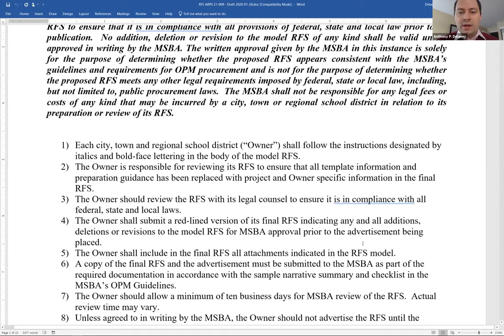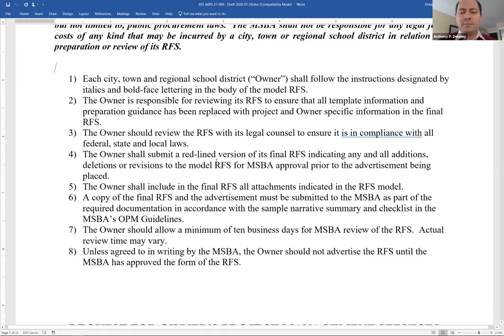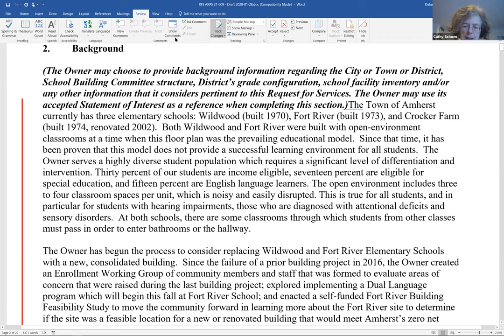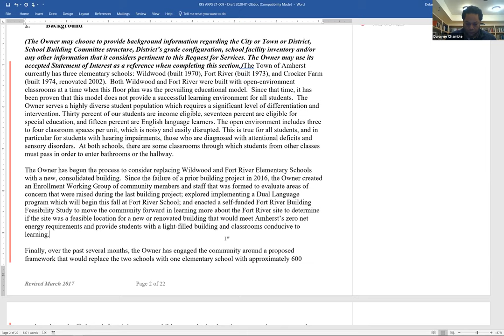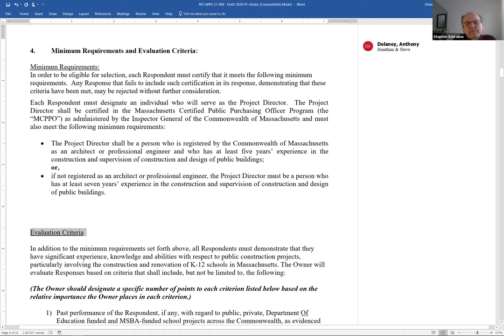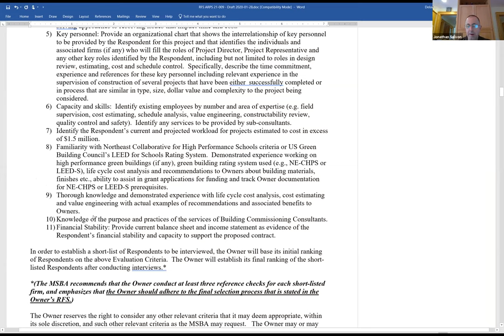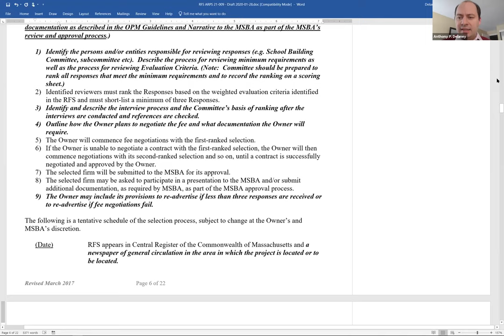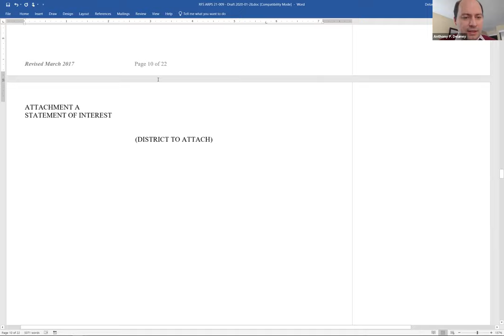Elementary School Building Committee: OPM RFS Subcommittee Friday, January 29, 2021